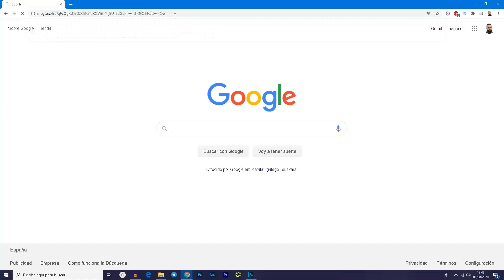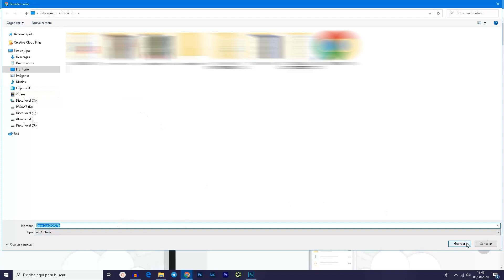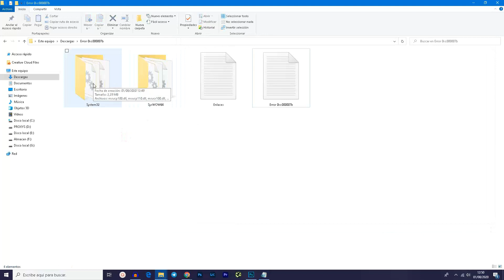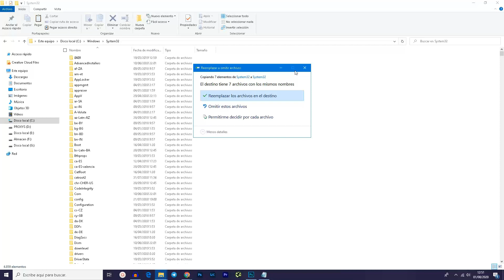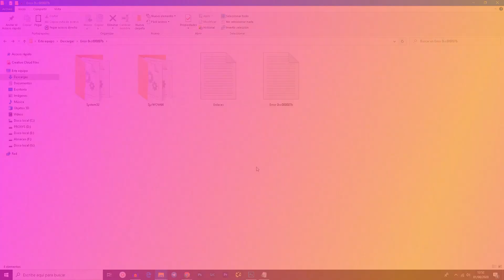Solución definitiva al error 0xc00007b | Método actualizado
Hoy os traigo la solución al error 0xc00007b, solución a la aplicación no se pudo iniciar correctamente 0xc00007b en Windows 10, Windows 8, Windows 7, tanto  en juegos como Fornite, Faladins, GTA V, Word y productos de Adobe como son Photoshop, Premier, Lightroom y muchos otros. SI NO OS FUNCIONA OS DEJO ABAJO EL ENLACE AL MÉTODO 2

🏫 APOYA EL CANAL CON UN BIZUM: 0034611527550

Solución definitiva al error 0xc00007b que incluye un método actualizado.

Aspectos destacados
💡 Corrige el error 0xc00007b de manera definitiva.
💡 Método actualizado para resolver el problema.
💡 Pasos sencillos para implementar la solución.
💡 Compatibilidad con una variedad de aplicaciones y juegos.
💡 Solución efectiva respaldada por la comunidad.
💡 Elimina la frustración de encontrarse con el error 0xc00007b.
💡 Disfruta de una experiencia de juego y uso de aplicaciones sin interrupciones.